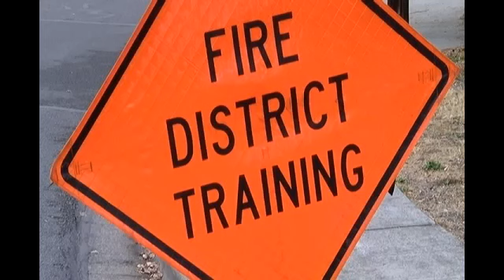New way of fire training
Firefighters training in Central Point (KTVL / Ashley Carrasco)

By Ashley Carrasco / KTVL.COM

CENTRAL POINT, Ore - One family's loss becomes local fire fighters' gain.  Jackson County Fire District 3 is using a  home destroyed in a fire as training ground in Central Point.

This is the first time "Belfor," a disaster recovery and property restoration company, has teamed up with any fire department in Jackson County to do this type of training. Over the next two days Fire District Three will use a home that was destroyed in a fire back in August to train men and women on real life scenarios.

The homeowners decided they would demolish the home and rebuild their home from scratch. Before starting the process they decided to use their tragedy as an opportunity by offering their home to firefighters for two days.
"What they've done here has set the climate for what we can accomplish throughout the community at a later date," said Jim Eystad, spokesperson with "Belfor."

Ashley Lara with Fire District Three said firefighters go through compound training several times a month. Training at a home increases the chances of firefighters coming across tough and questionable situations before a live fire.

"This is much different then being on the compound because they don't have all the extra pieces. So they may be able to do some ventilation training like they're doing here today but they don't get to cut through the asphalt shingles and get real scenario experience," said Lara.

The family has scheduled the beginning stages of demolition next week.